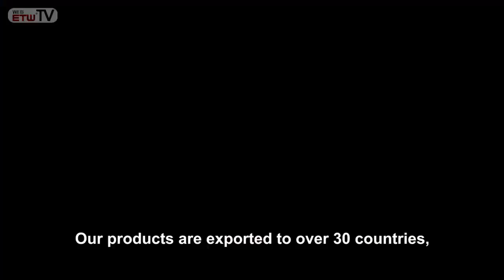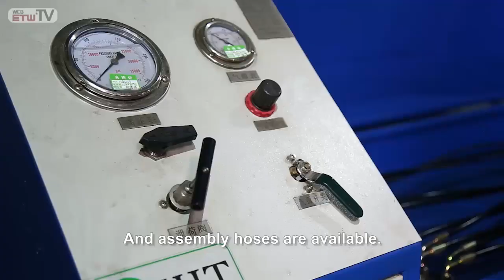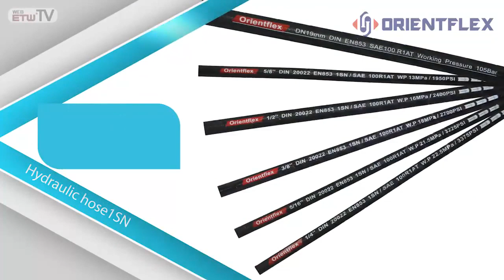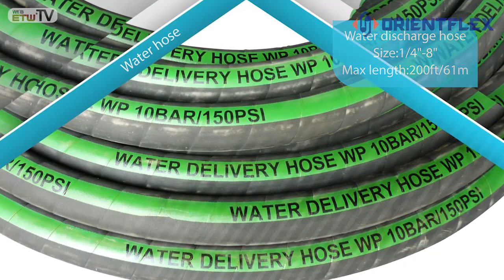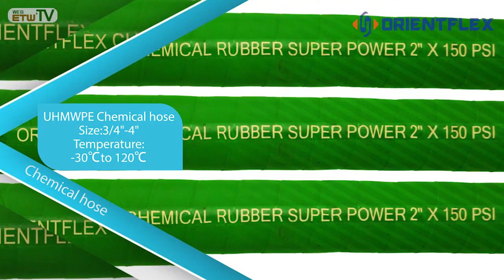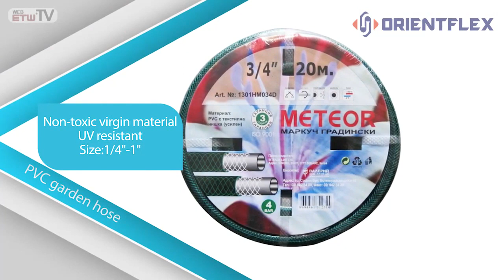ORIENTFLEX-hose manufacturer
Hebei Orient Rubber & Plastic Co., Ltd.
Orientflex: Professional flexible hose supplier since 2006
Main Products: Industrial hose, hydraulic hose, thermoplastic hose,coupling